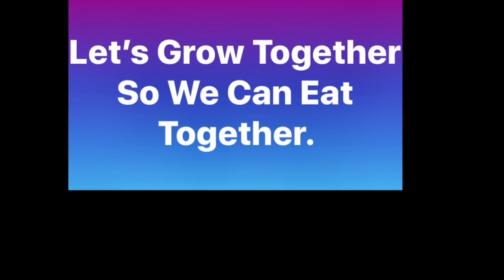Planting Mango Seed In The Rain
Planting Mango In The Rain

Instagram: New Jersey Indoor Gardener

Want to Send Products To Review or Demos Send To:
Leoniece Nelson
858 North Maryland Avenue